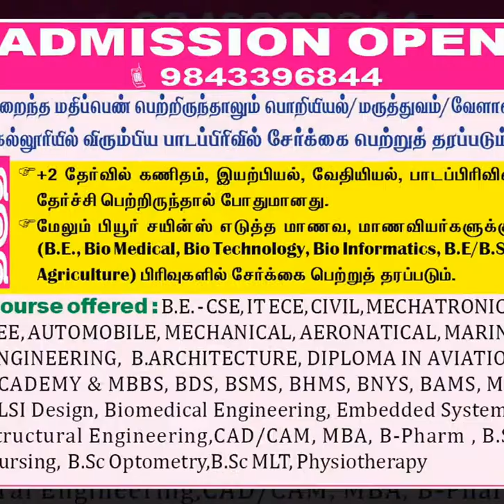A pass in 10+2 or its equivalent with Physics , Chemistry, Maths / Biology (PCM / PCB) Tamilnadu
Career in
B.Sc Agriculture ( 4 years)
B.Sc Horticulture ( 4 Years)
B.Tech , M.Tech ( 6 Year)
B.Sc, M.Sc ( 5 Years)
B.Tech , M.Tech,  Ph.D ( 10 Years)
B.Sc , M.Sc , MPhil , PhD ( 11 years )
B.Sc , B.Ed ( 5 years)
B.Tech , B.Ed ( 6 Years)
B.Sc , M.Sc , MPhil, B.Ed, M.,Ed, PhD ( 15 years)
B.Sc , B.Tech ( 6 Years)
10th , Diploma, B.Tech( 6 Years)
12th, Diploma, B Tech ( 5 Year)
12th , Diploma in Agriculture ( 2 Years)
12th , Diploma in Pharmacy ( 2 Years)
12th , B.Sc Allied Health Science ( 4 Years)
12th , B Pharm (4 Years)
Management quota  Admission open for  B.E/ B.Tech  Regular / Lateral Entry / Part time / M.E/ MBA/ MCA

B.E / B.Tech ,Fresh, Dropout, Discontinued, Transfer ,

Transfer B.E/ B.Tech ( Odd semester : I, III, V, VII ) -(Even ,  II, IV, VI, VIII)
Eligbility -
Under Graduate:
A pass in 10+2 or its equivalent with Physics , Chemistry, Maths / Biology (PCM / PCB)
Physics, Chemistry & Mathematics(PCM) candidates are eligible for all the programmes
Physics, Chemistry & Biology(PCB) candidates are eligible only for B.Tech. Bioinformatics  , Biotechnology  & Biomedical, Paramedical course programmes.  Engineering   &  B.E Part time ,( No Age limit ),
Agriculture , Horiculture , Sericulture, Forestry , Engineering, Architecture, Pharmacy, Fashion Design, Medical, Dental, Homepathy, Siddha, Ayurveda, Nursing  Allied health science, Physiotherapy, Diploma, Arts & Science, Aviation Academy, sports Academy ,